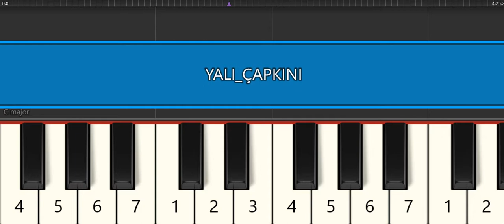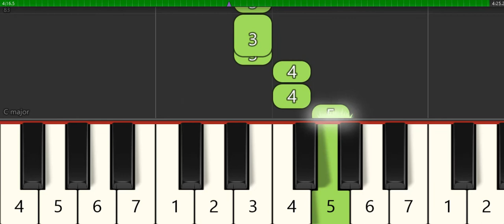YALI ÇAPKINI -SUAVİ -KALİMBA NOTALARI